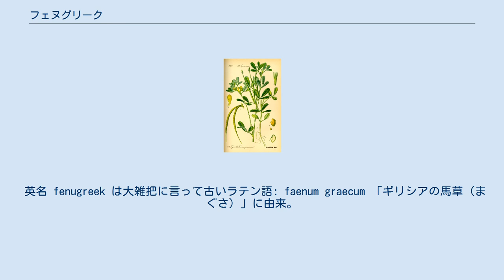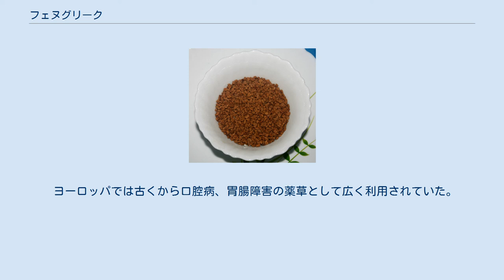フェヌグリーク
フェヌグリークの種子 フェヌグリーク（学名: Trigonella foenum-graecum、英語名: fenugreek）は、ハーブ・香辛料の一種でもある、マメ亜科の一年草植物。
フェヌグリーク属中の代表的な1種。
地中海地方原産で、古くから中近東、アフリカ、インドで栽培された。
日本には享保年間に持ち込まれたが、農作物として栽培されることはなかった。
 英名 fenugreek は大雑把に言って古いラテン語: faenum graecum 「ギリシアの馬草（まぐさ）」に由来。
この古語がやや変化して現在の種小名ともなっている。
 日本語では「フェネグリーク」の名もよく見かける。
またスパイス名としては「メッチ（シード）」「メティー（シード）」などとも呼ばれ、これはヒンディー語 methi / मेथी メーティー に由来するとされる。
中国名は「胡廬巴」（húlúbā; フールーパー）。
 こちらは生薬名として日本にも入り、使われた。
日本語で「胡廬巴」を「ころは」と読む。
 枝分かれしながら60cmほどにまで成長し、黄色か白い花を咲かせた後に細長い豆果を付ける。
種子は、メープルシロップ様の香りと若干の苦味をもつ。
挽いて炒めるとカラメル様の香りが出る。
クマリン由来の癖のある香りがする事もある。
 全草を牧草とするほか、種子をスパイスとしてカレー粉などに用いたり、また、もやし（スプラウト）としても利用されている。
アフガニスタンでは種子を入れたショラエ・ホルバ（ شله‌ حلبه‌）という甘い粥を作り、イエメンとイスラエルでは、種子を水に浸してスフーグという調味料を作る。
種子を水に浸してから挽いたものを南インドの軽食ドーサの生地に入れることもある。
 インドとイランでは、苦味のある葉を葉菜として利用する。
葉はインドではカスーリー・メーティー（क़सूरी मेथी）、イランではシャンバリーレ（شنبلیله）と呼び、イラン料理のクークーイェ・サブジーやゴルメ・サブジーに用いる。
 種子から抽出したエキスはタバコのフレーバーや、模造メープルシロップの添加香料などに使われている。
 ヨーロッパでは古くから口腔病、胃腸障害の薬草として広く利用されていた。
漢方では補腎や、強壮、健胃に良いとされている。
2011年、動物実験によってフェヌグリークが脂肪蓄積抑制や血中コレステロール低下に関与することが報告されている 。